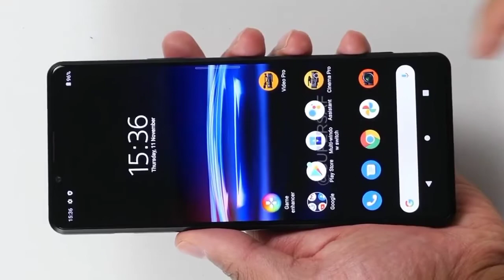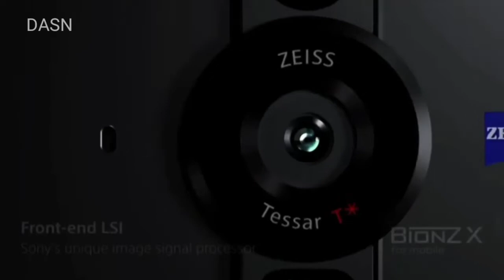Sony Xperia Pro-I is a 2022 Flagship Smartphone [ Giveaway ]🔥🔥🔥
Sony Xperia Pro-I is an absolute beast of a smartphone  [ Giveaway ]
New Customers Exclusive – Get a Free 128GB Flash Drive and 128GB MicroSD Card at Micro Center